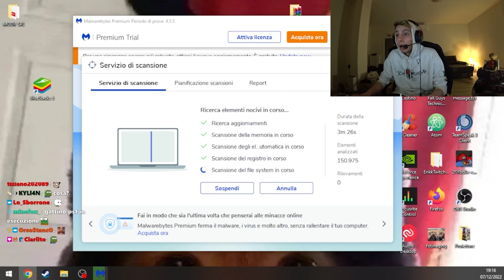se anche tu hai questo virus guarda il video